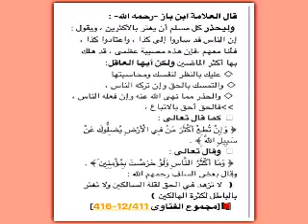كلام الشيخ يحيى الحجوري في الكافر سلمان رشدي وكتابه الآيات الشيطانية